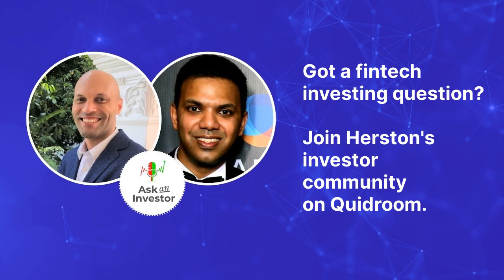Herston Powers - How to Successfully Invest in Fintech - Southeast Asia's Hottest VC Opportunities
Have an investment question for Herston? Join his investor community room on Quidroom! Interact with Herston and stay updated on his content.

In this episode, investors get their questions answered on why Southeast Asia is the best place to be for investing in fintech companies by Quidroom user, Herston Powers.

Herston Power is Managing Partner and Co-founder of 1982 Ventures, Southeast Asia's most active VC funds. 1982 Ventures is the leading seed fund investing in fintech startups in Southeast Asia. 1982 Ventures portfolio includes Southeast Asian Open Banking API Platform Brick - Financial API, Indonesian Personal Finance App PINA Indonesia (YC W22), Indonesia’s first Earned Wage Access platform wagely, Philippines MSME book-keeping app Lista, Vietnam’s leading investment platform Infina (YC S21), Vietnam’s leading “Buy Now, Pay Later” Fundiin, Vietnam’s Rent-to-Own Home Financing app Homebase (YC W21) and Singapore’s automated financial data delivery platform bluesheets.

0.00 - Intro

1:31 - The fintech space in Southeast Asia is a once in a lifetime opportunity

3:22 - What is 1982 Ventures?

5:20 - It takes an extended network to find the best startups for investment

9:00 - Is it a good idea for investors to use crowdfunding sites to find startups for investment?

10:55 - A small fund like 1982 Venture is a great way for accredited investors to invest in startups

12:37 - A common misconception high-net-worth investors make

17:10 - The digital banks of the future are going to be those built from the ground up

19:27 - The opportunities for inclusivity and social impact in fintech

23:14 - The character traits of top founders

25:53 - The most important countries for investment in the next 20 years

29:29 - How investors can collaborate with VC funds and 1982 Ventures

31:56 - Join Herston's room to gain access to deal activity

Want to nominate a guest for 'Ask an Investor' or want to give feedback?

Quidroom is where sophisticated investors build their investment communities.

Wander the proverbial halls of Quidroom and discover rooms with hundreds of investors matching your interests. You’re free to quietly enter and exit rooms at your leisure. Choose to join the conversation with other investors or simply be a fly on the wall and listen in. It’s entirely up to you.

When you’re ready to stake a claim, start an investor community! Start a room to share your insights, try your hand at incepting ideas, or just simply share today’s market headlines.

Fun fact: Total AUM of Quidroom users is approximately $9.2 trillion

This channel and the episodes on it are only for informational and educational purposes only.